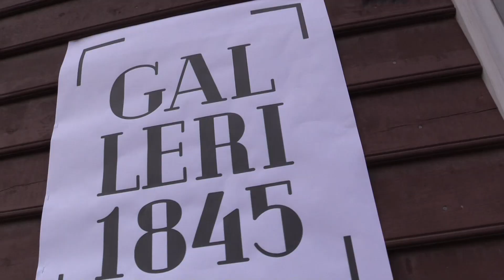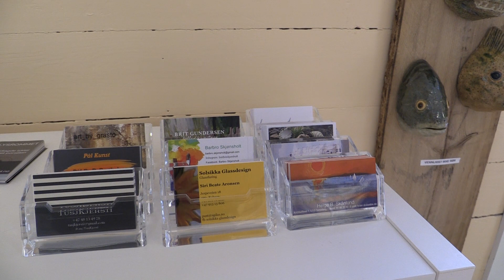Galleri 1845 Gamle Fredrikstad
Åpent lørdag/søndag 11 - 16